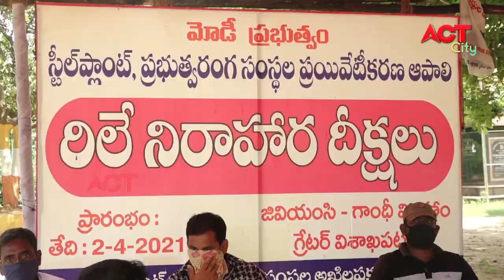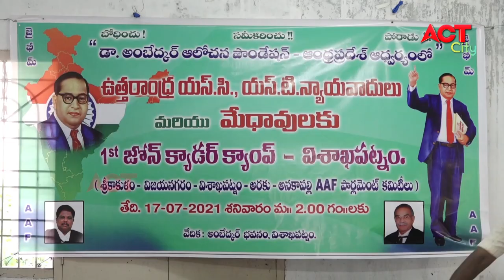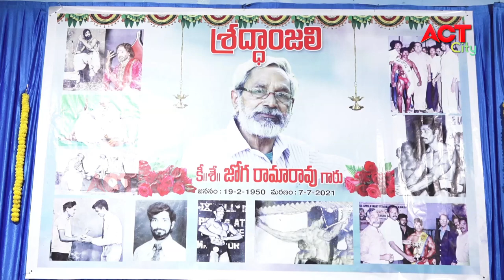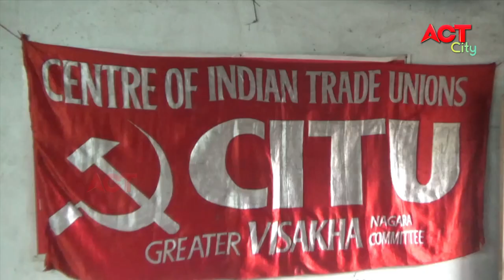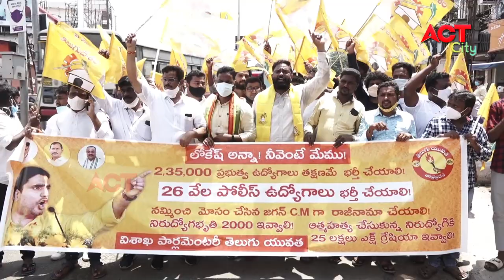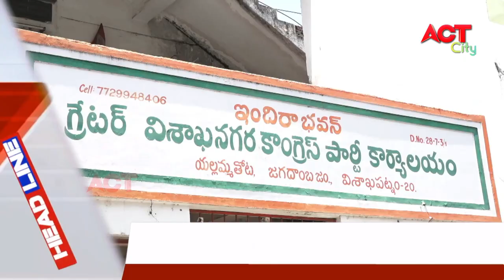EVENING ACT CITY VIZAG NEWS 17-07-2021